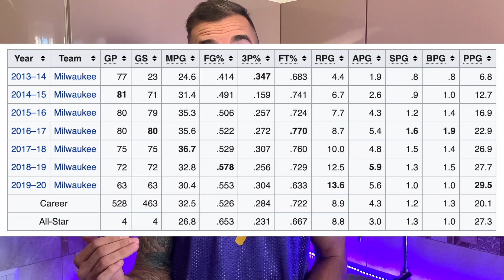24 ЧАСА ЖИВУ КАК ЯННИС АДЕТОКУМБО, РАЦИОН ПИТАНИЯ И ТРЕНИРОВКИ MVP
В сегодняшнем видео ПРОБОВАЛ ПРОЖИТЬ 24 ЧАСА ЯННИСА АДЕТОКУМБО!!!